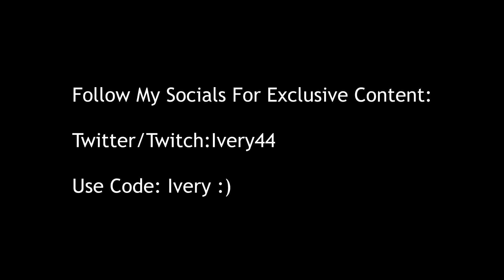Stuck in a Dream💫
Socials -twitter: Ivery44